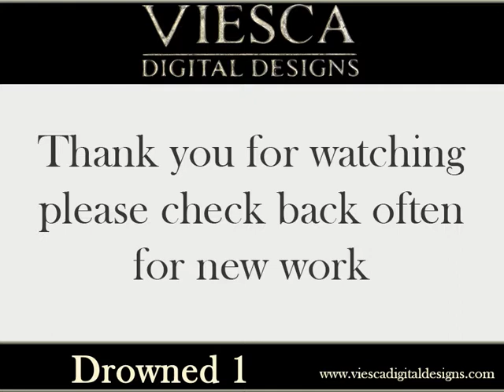Drowned01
Digital Sculpt done in Zbrush for Wyrd Games to be prototyped and cast in metal or resin